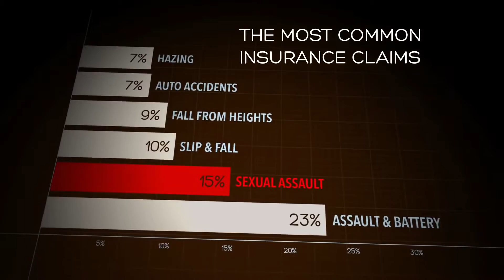THE HUNTING GROUND - Official Trailer